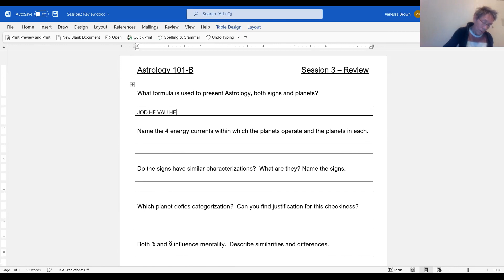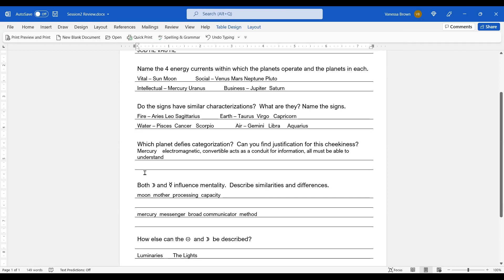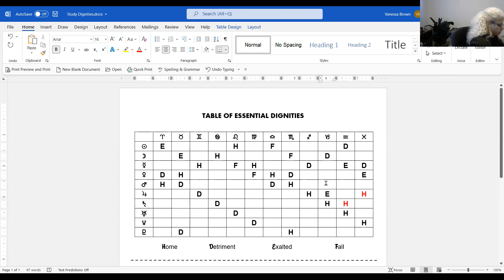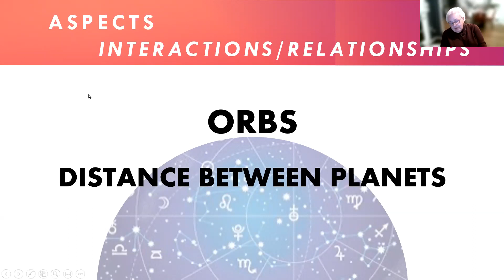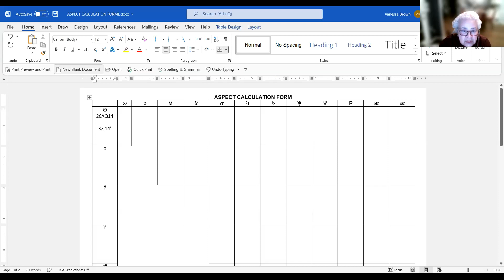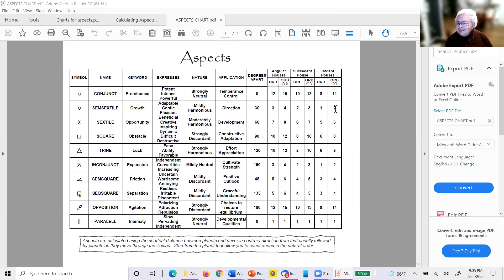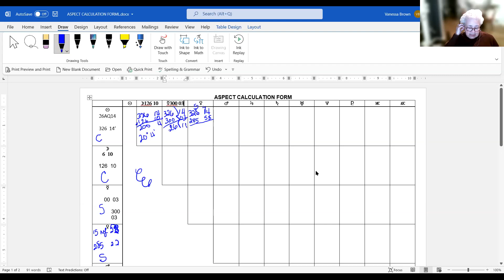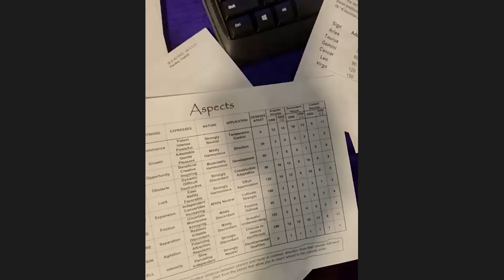Astrology 101b | Class 4 | February 22 2022 Via Light.org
Support US:
Please support our mission by donating or becoming a member to earn award manuscripts for further study via light.org.

Your donations ensures that we sustain our mission to promote Universal Welfare through the teachings and practices of the Religion of the Stars as taught by C.C. Zain.

This is Astrology 101b: Class 4 by Vanessa. These are the full length videos of Vanessa's 6 video - class workshop under "Astrology 101b" which can be found in the members section using the under Astrology classes category.